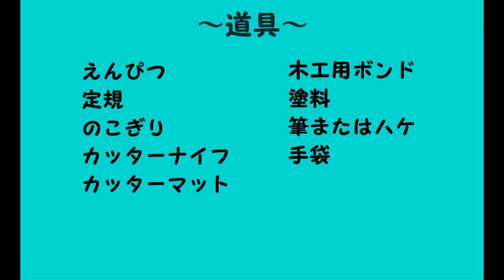ミニチュアすだれ作り(making of miniature reed screen )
職人だよ！ハムスター第11話に登場するすだれの製作シーンです(making of miniature reed screen )。